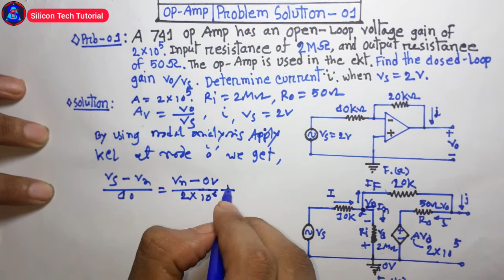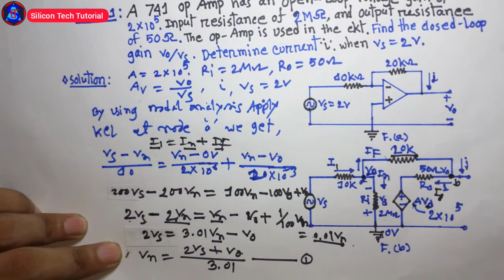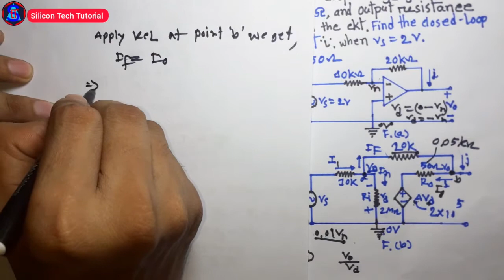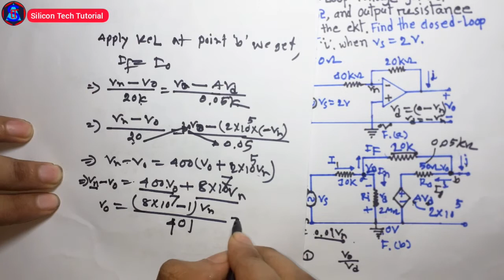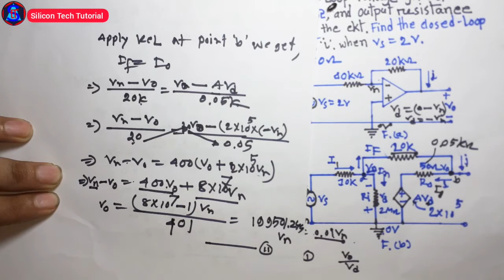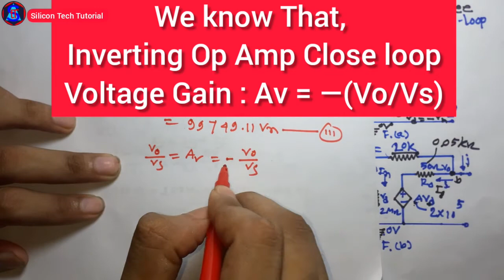Op Amp Math Solution – 01 || Bangla Tutorial-05 || inverting amplifier example problems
In this video, inverting amplifier example problems  (Op-Amp) has been discussed.
Example 5.1
A 741 op amp has an open-loop voltage gain of 2 X 100000`, input resistance of 2 MΩ,, and output resistance of 50 Ω,. The op amp is used in the circuit of Fig. 5.6(a). Find the closed-loop gain (vo/vs). Determine current i when vs = 2V

Inverting Amplifier :
The most widely used constant-gain amplifier circuit is the inverting amplifier, as shown. The output is obtained by multiplying the input by a fixed or constant gain, set by the input resistor (R1) and feedback resistor (Rf)—this output also being inverted from the input. Using Eq. (14.8) we can write

A complete Engineering learning Channel for student, Online free course according to Diploma Syllabus and also helpful to job Candidate